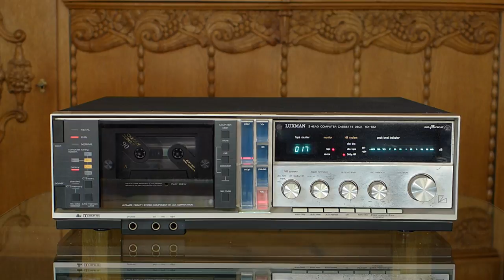Luxman KX-102 aka "Suck-Face" Calibration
Extremely rare three-head beauty with suck-face (sliding panel).